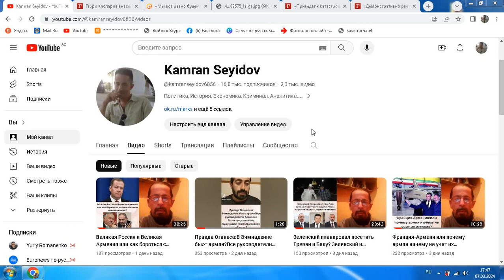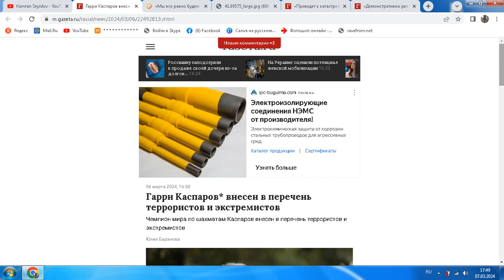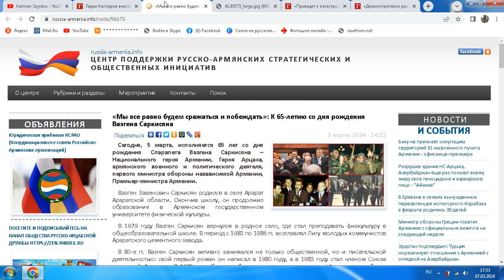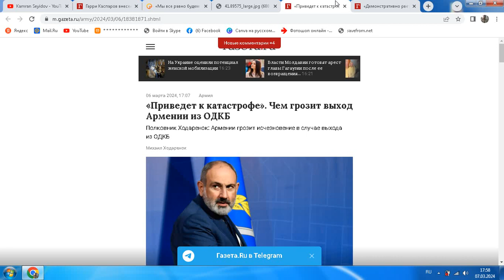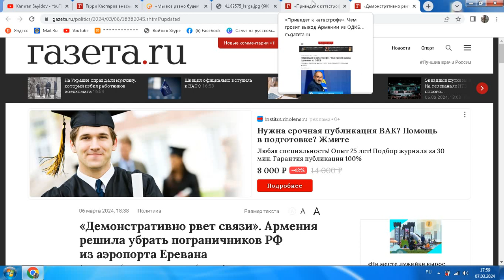Армения выходит из ОДКБ?Гарри Каспаров террорист?Армянские националисты и Путин?Анализ фактов.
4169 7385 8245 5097     (AZN карта Kapital Bank) KAMRAN SEYIDOV
Заранее спасибо
Моя страница в Тик Ток